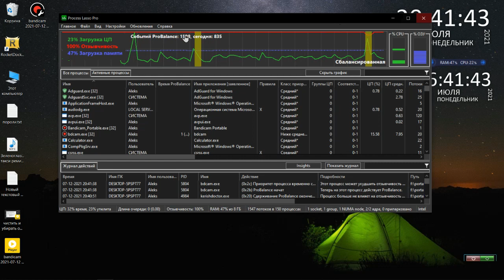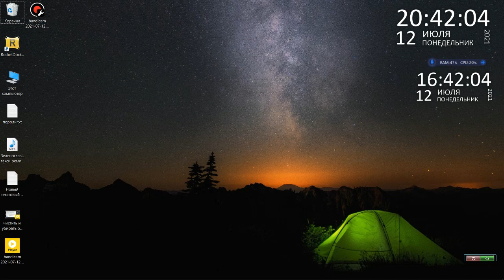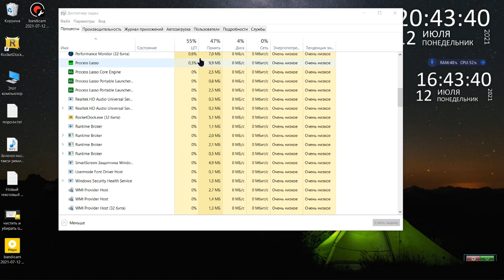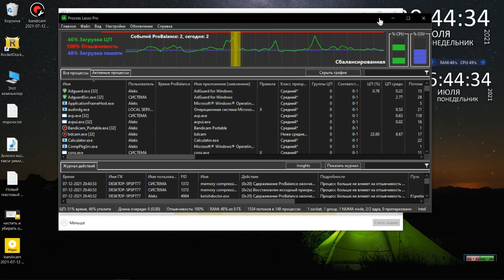Process Lasso Pro v10 1 0 42 x64